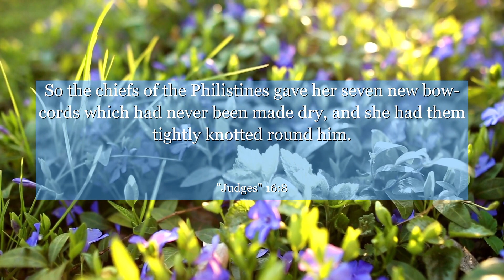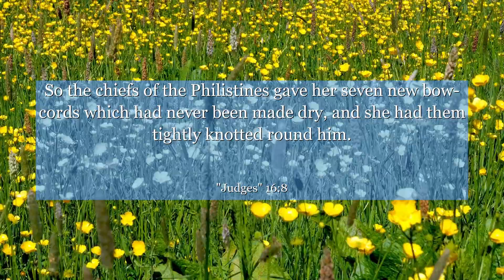Judges 16:8 So the chiefs of the Philistines gave her seven new bow-cords which had never been made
In Judges chapter 16: verse 8, we find a powerful lesson on the importance of discernment and self-control. This verse highlights the story of Samson, a man of immense strength who fell victim to his own desires. It teaches us to be cautious of the temptations that surround us and to stay focused on our goals. Let this verse inspire you to make wise choices and cultivate inner strength, as we navigate life's challenges.